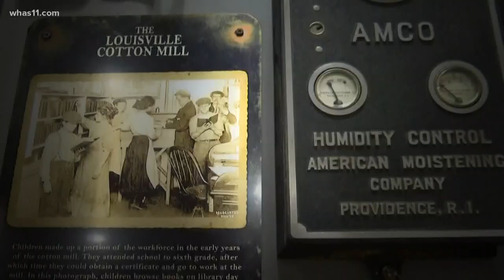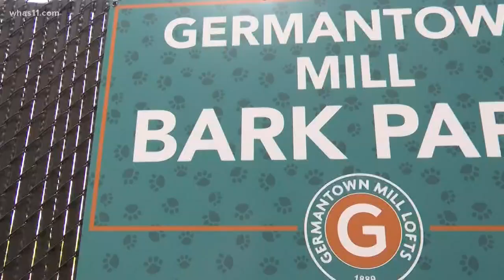Developers enticing millennials with apartment dog parks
Trying to compete with big cities like Los Angeles, New York, San Francisco, Nashville, is hard to do.
 But local apartment developers are coming up with new ways to pitch Louisville as the next destination city for Millennials.